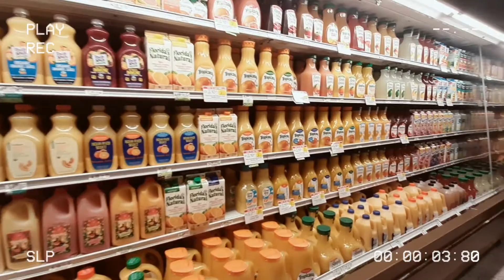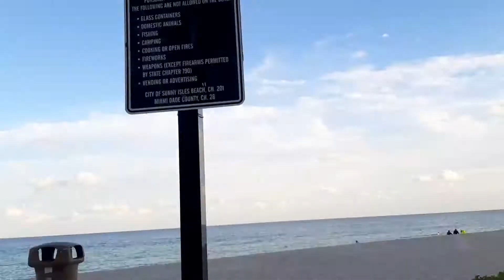College Day in my Life: Target Errands, Chipotle, Sunset at Miami Beach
The day started with going for a walk to see the sunrise and ended with seeing the sunset at the beach. Sometimes the best days are those unexpected days. Funny thing is I didn't plan to vlog this day but I'm glad I did.